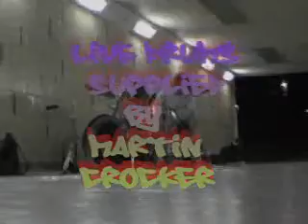The YML Subway Jam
YML crew Plymouth UK just jammin and gettin down with the get down.